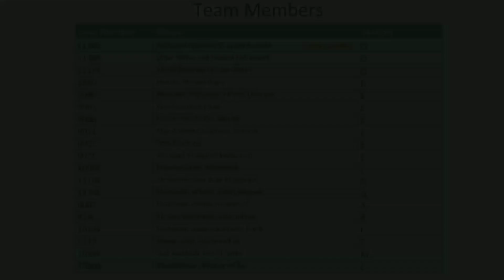11407_Mohamed_Ibrahim_ElSaid_Kassem_Developing_of_Computer's_Infrastructure.mp4